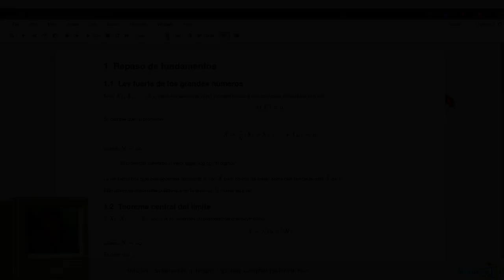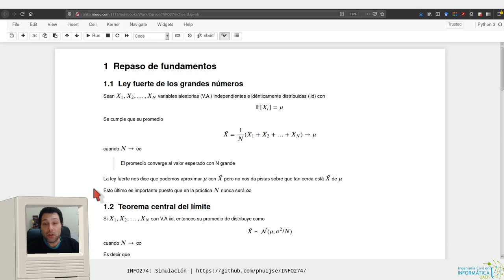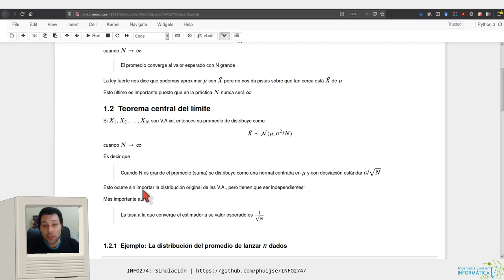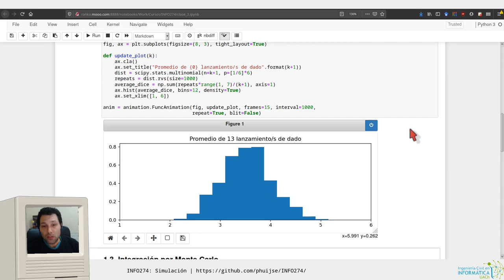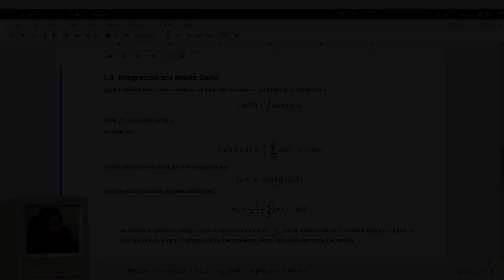[INFO274] Teorema central del límite e integración por Monte Carlo 2.0